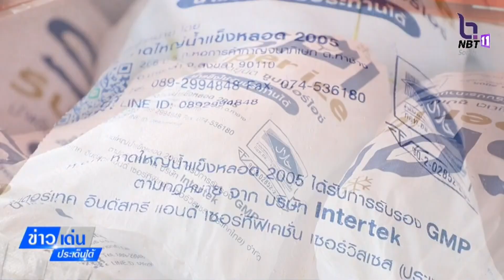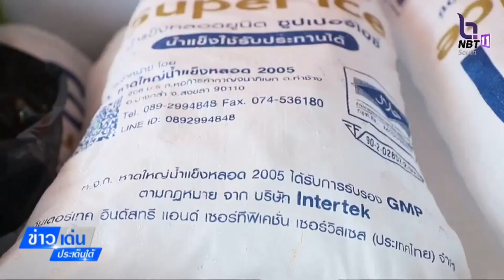บรรยากาศร้านขายน้ำแข็งขายดีช่วงหน้าร้อน